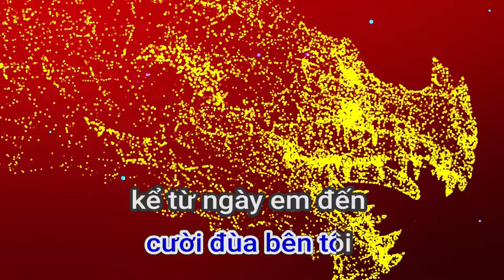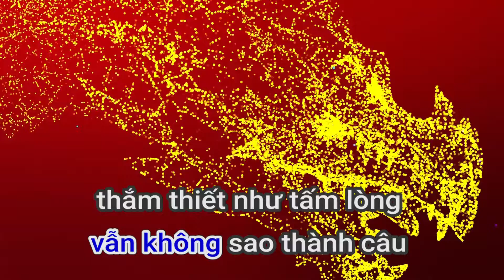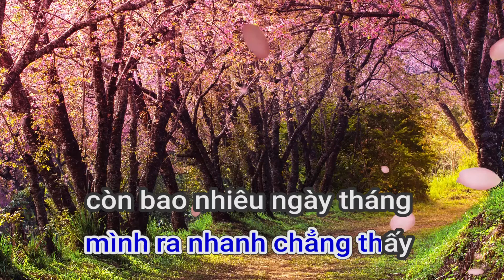84340 TÌNH NHÖ@TRAÙI CHÍN MUOÄN QUOÁC BAÛO